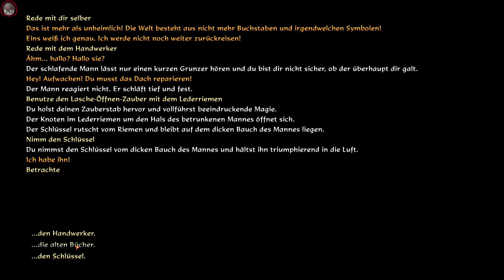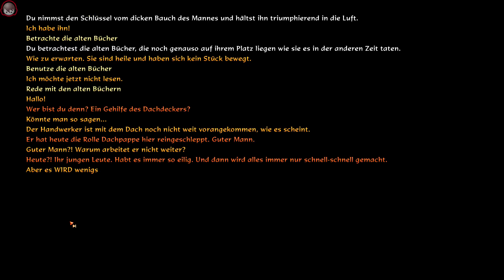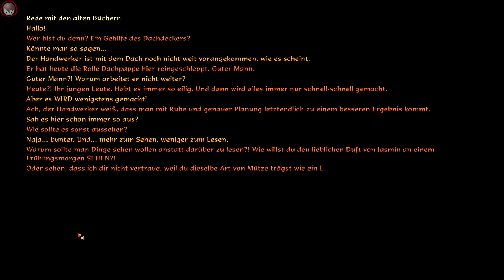BOUT2 - #18 - So ein ArschBloch [HD - German]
The Book of Unwritten Tales 2:

Wilbur meistert seine Aufgaben mit Bravour... und doch ist Herr Bloch nicht zufrieden?!